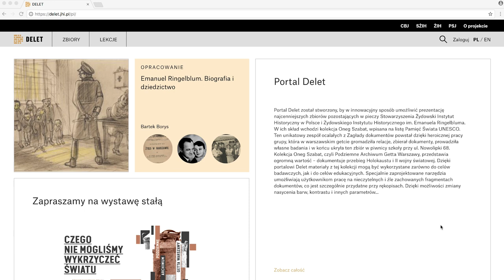Jolanta Hercog o programie Oneg Szabat oraz portalu Delet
Jolanta Hercog, Zastępczyni Dyrektora ds. Zarządzania Strategicznego w ŻIH opowiada o programie Oneg Szabat oraz portalu Delet.

Delet jest elementem programu Oneg Szabat mającego na celu upowszechnienie spuścizny członków grupy Oneg Szabat: Podziemnego Archiwum Getta Warszawy. Stwarza unikalną okazję nie tylko do wnikliwego zapoznania się z materiałami, ale również do tworzenia na ich podstawie wyjątkowych prezentacji naukowych i edukacyjnych.

Po więcej informacji o programie Oneg Szabat zapraszamy na stronę Zapraszamy również na stronę portalu Delet

Filmy oraz tłumaczenia materiałów na wystawę powstały przy wsparciu finansowym Jewish Federations of Canada - UIA w ramach programu Marsz Żywych.